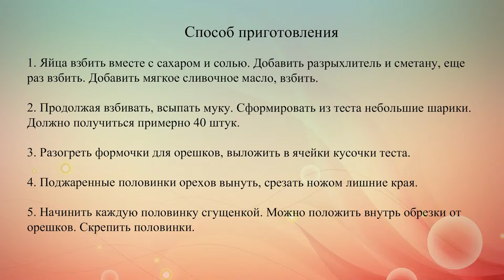Орешки с вареной сгущенкой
Печенье орешки со сгущенкой – для многих это вкус детства. Для приготовления десерта понадобятся специальные формочки.